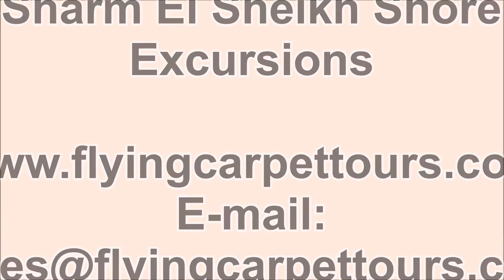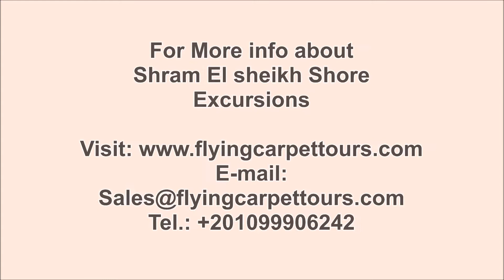Sharm El Sheikh Shore Excursions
Sharm El Sheikh Shore Excursions / / try Sharm El Sheikh Shore Excursions and visit Ras Mohamed, coloured canyon, St. monastery, and more with Flying Carpet Tours.